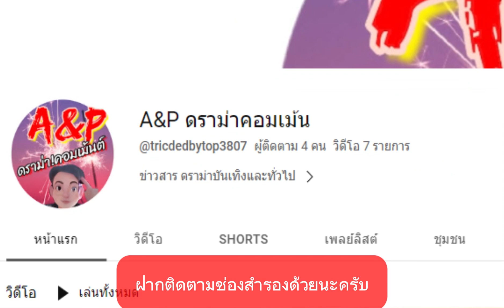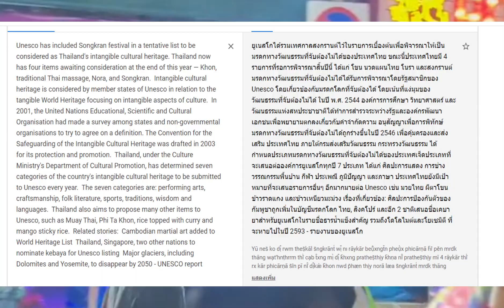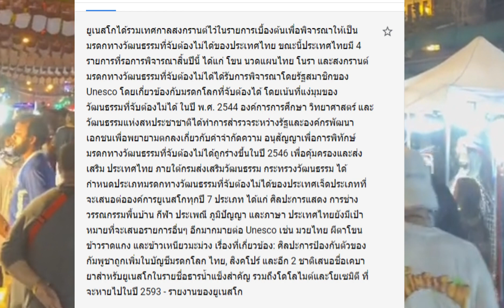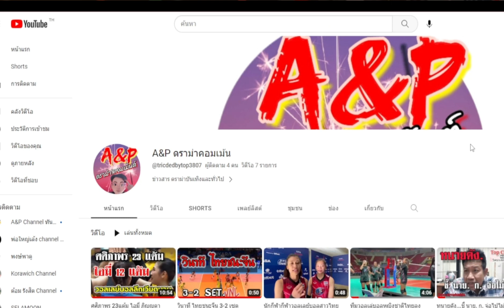เขมรจ้องเคลมสงกรานต์ไทยแต่โดนยูเนสโกตอกหน้าพิจารณาให้เป็นมรดกทางวัฒนธรรมที่จับต้องไม่ได้ของประเทศไทย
เขมรจ้องเคลมประเพณีสงกรานต์ไทย แต่โดน
ยูเนสโกตอกหน้า เตรียมพิจารณาให้เป็นมรดกทางวัฒนธรรมที่จับต้องไม่ได้ของประเทศไทย และยังมีอีก4 รายการของไทยที่รอการพิจารณาสิ้นปีนี้ เอ๋ะ อีก4รายการกัมพูชาจะจ้องเคลมอีกไหมน๊ะ ว่าแต่ มีรายการอะไรอีกบ้างไปดูเนื้อหาในคลิปได้เลยครับ
👉พร้อมเพย์ (Promptpay) : 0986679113